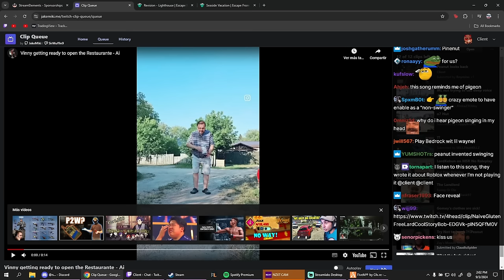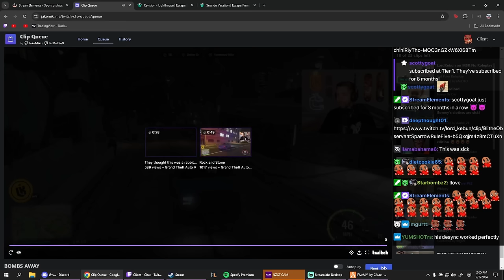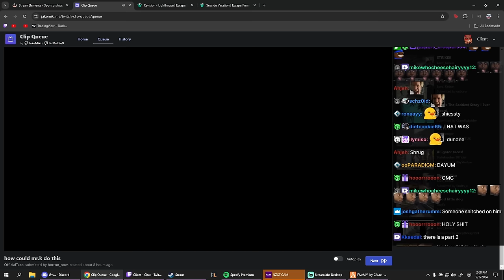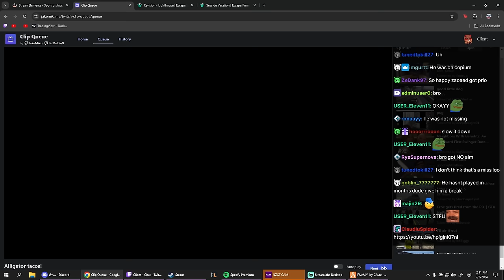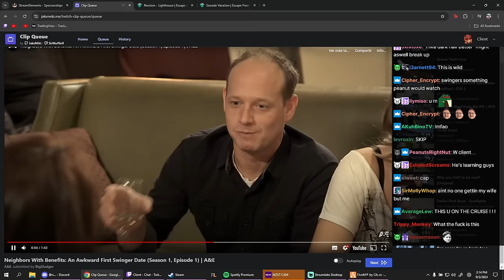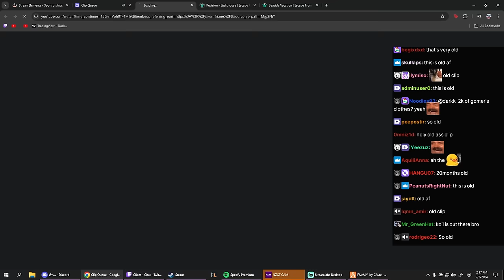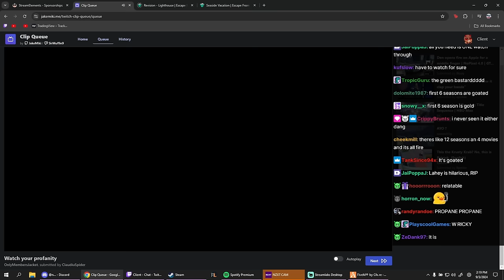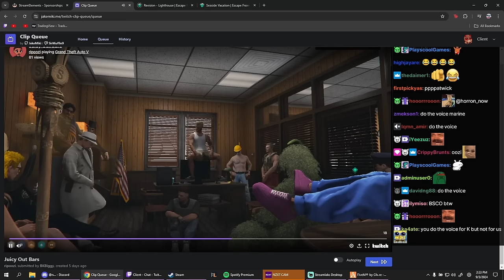Client Reacts to BBMC Almost Wiping Out PD, Summit Left Speechless and More | Prodigy 2.0 CG